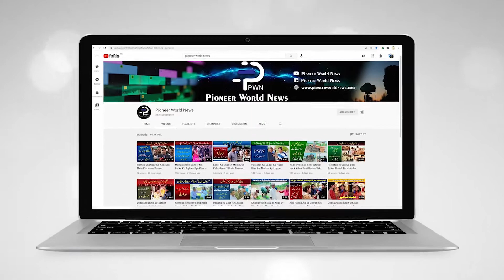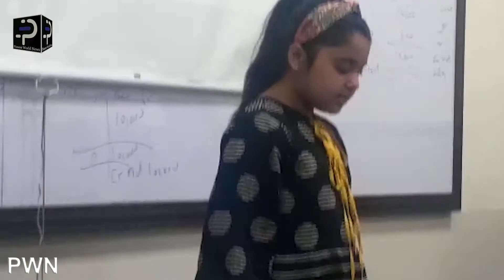Choti Se Bacchi Ka Bara Kamal - Molana Tariq Jameel Bi Milne Par Majboor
Us for Interesting Stories or News.